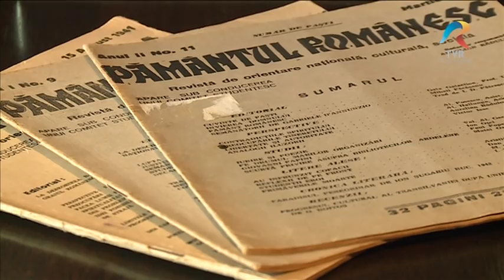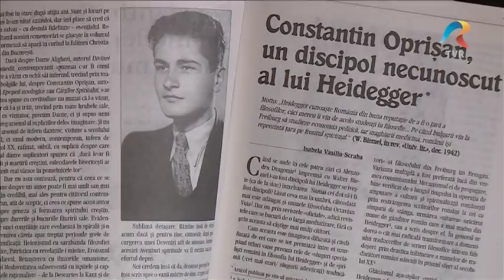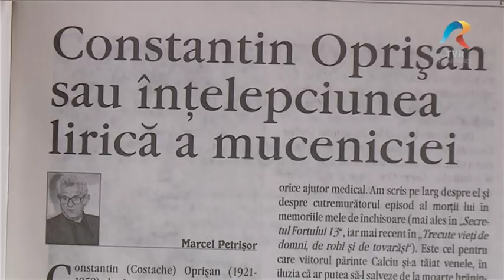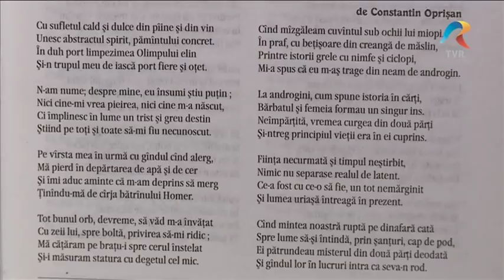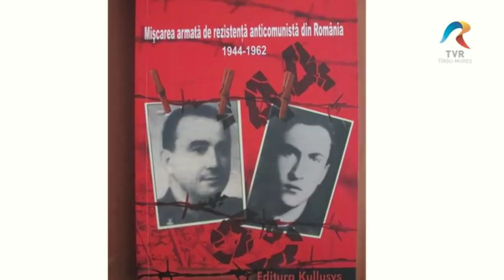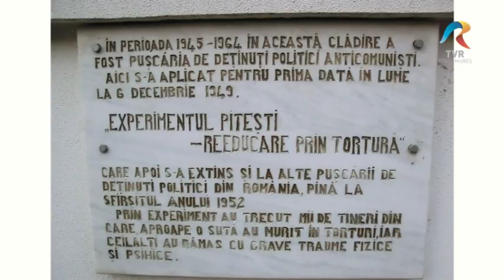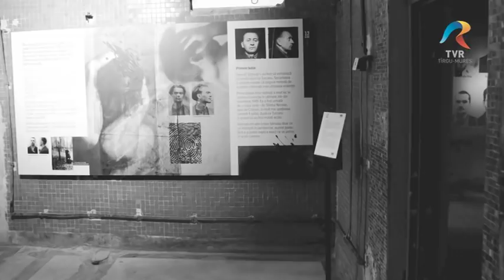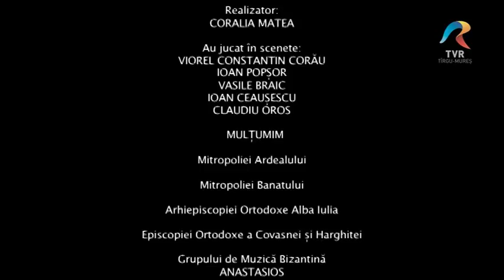Biruitorii Povestea Mucenicului Constantin Oprișan, partea 1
Emisiunea „BIRUITORII -- OAMENII CARE SE HRĂNESC DIN DUMNEZEU” este o producţie destinată televiziunii publice, pentru canalele TVR Târgu-Mures, TVR3 şi TVR 1. Iși propune aducerea în prim plan a adevărurilor legate de identitatea poporului român,  adevăruri care sunt ascunse din diferite motive